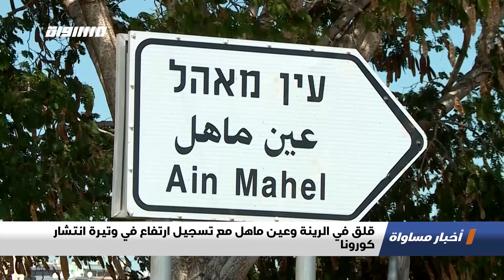الصحة الإسرائيلية: ارتفاع عدد الإصابات اليومي والوفيات بفيروس كورونا،الكاملة،اخبار مساواة،21.07.2020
حلقة الواحد و العشرين من تموز لعام 2020 من برنامج اخبار مساواة تناولت عدة فقرات و مواضيع

الصحة الإسرائيلية: ارتفاع عدد الإصابات اليومي والوفيات بفيروس كورونا
الكنيست يمدد صلاحيات الشاباك في تعقب مرضى كورونا والخاضعين للحجر الصحي
لجنة كورونا تصادق على عدم أغلاق المطاعم مع الحفاظ على إجراءات الوقاية خلافا لرغبة نتنياهو
"تقديرات: تراجع عدد المصالح التجارية بنحو خمسين ألف مصلحة
الصحة الفلسطينية: تسجيل أكثر من أربعمائة إصابة كورونا خلال أربعة وعشرين ساعة
الدفاع الروسية تعلن عن جاهزية أول لقاح روسي ضد فيروس كورونا
2.التقارير
قلق في الرينة وعين ماهل مع تسجيل ارتفاع في وتيرة انتشار كورونا
استمرار المظاهرات الاحتجاجية ضد سياسات الحكومة الاقتصادية في أماكن مختلفة
"هدم المعرشات والمخازن في جسر الزرقاء لن يهدم عزيمة الصيادين في الحفاظ على موروثهم
"الكنيست تناقش حرمان آلاف الأطفال العرب البدو في النقب من رياض الأطفال

3. ب 60 ثانية :
"دول الاتحاد الأوروبي تقرّ خطة إنعاش تاريخية تمول لأول مرّة بواسطة دين مشترك لدعم اقتصادات دولهم
يحارب الأطباء الرومانيون لمواجهة ارتفاع عدد الإصابات بفيروس كورونا
تونس تستقبل أول دفعة من السياح وسط تدابير مشددة للوقاية من كورونا
اصطفاف الناس في سيارتهم في مواقع لفحص فيروس كورونا في ميامي
مجموعة من الباحثين تعمل لإنقاذ السلاحف الماليزية المهددة بالانقراض في البلاد

Downlink frequency -  الترد :
12645 MHZ

Polarity  - الاستقطاب:
Horizontal

Symb.Rate - معدل الترميز:
27.500  MS/s

FEC - تصحيح الخطأ :

5/6

DL: 11958 H
SR: 27500
FEC: 5/6.